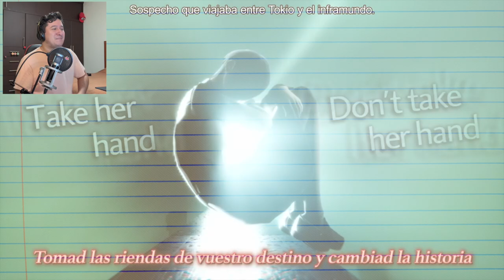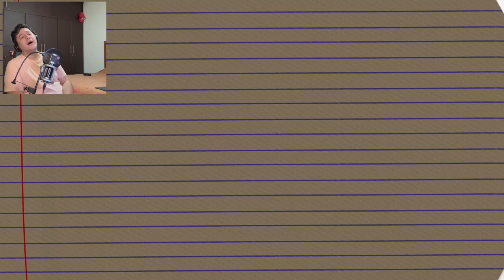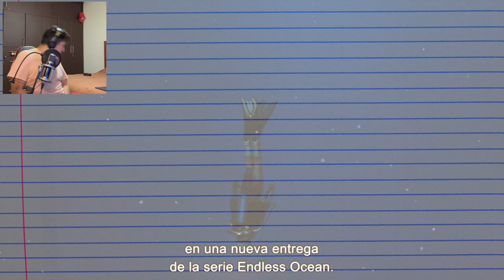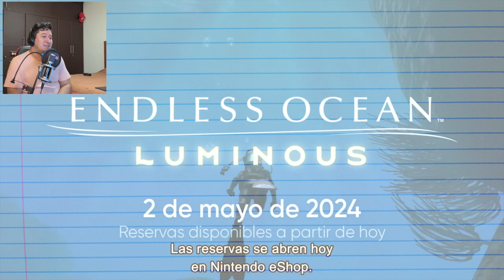Reaccionando al nintendodirect 21/02/24